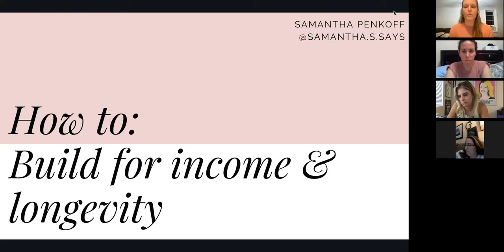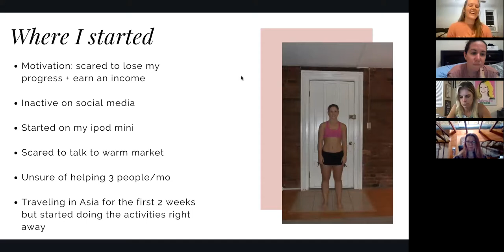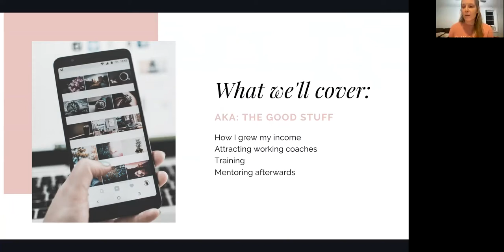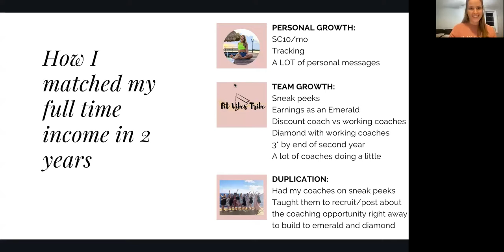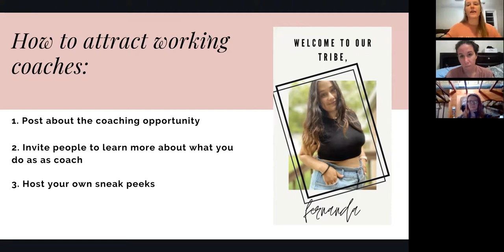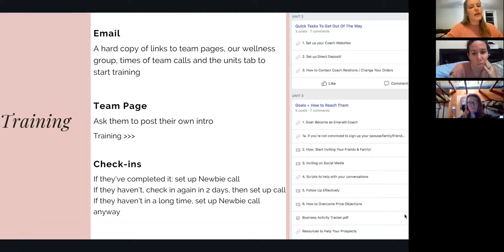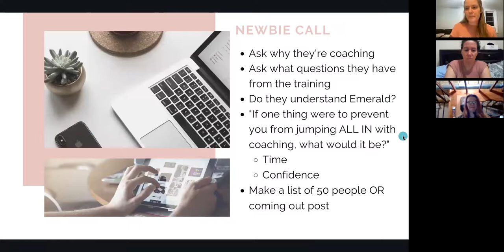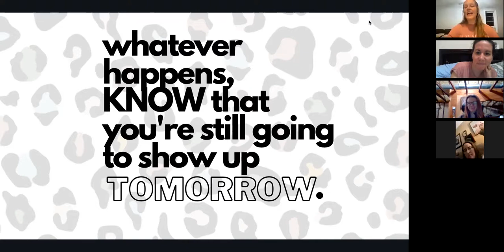Building for Long Term Income with Samantha Pawley